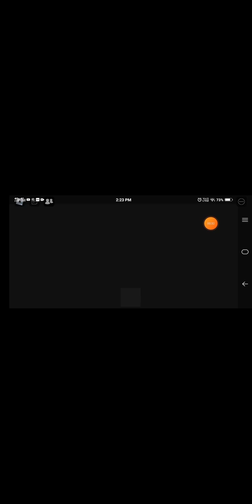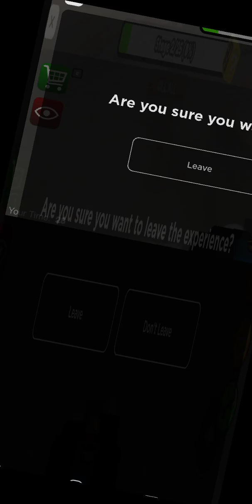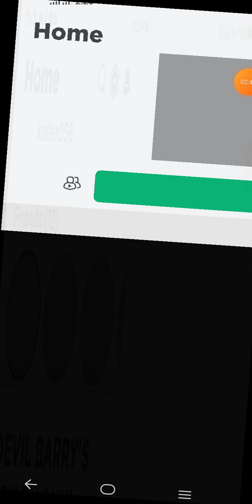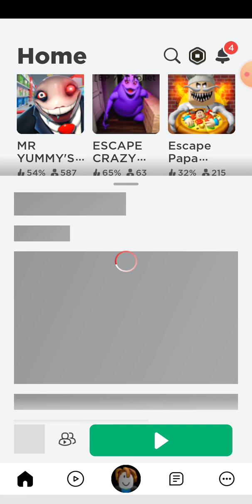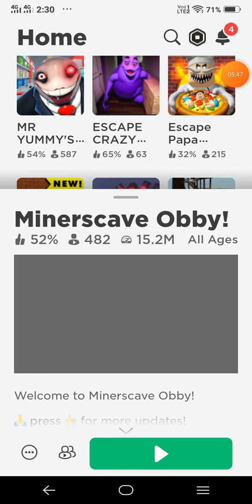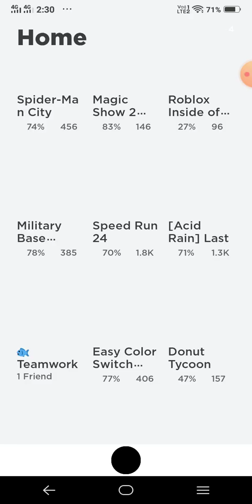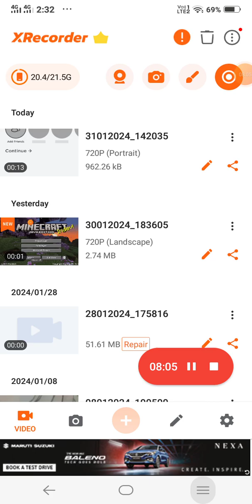i played roblox 2nd time